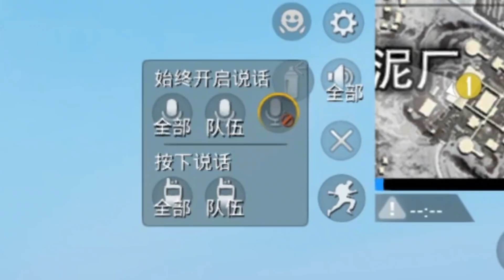爆笑吃鸡：水泥厂开变声器？御姐音一出！三个富婆秒变小迷妹【天成说游】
请注意，本视频符合平台的使用要求，没有任何违规行为。 天成去水泥场找富婆玩游戏，淘汰了好几个大兄弟，小天成打开变声器变身御姐音，三个富婆就变成了小迷妹。